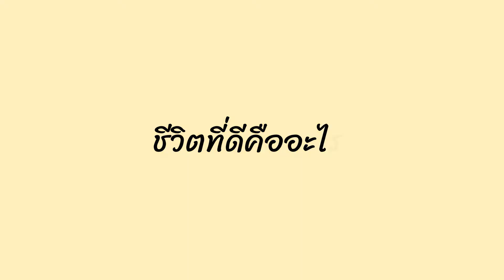Forever Living Products Thailand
Forever Living Products  ฺแบรนด์ระดับโลกที่มีมาอย่างยาวนานถึง 40 ปี ให้ทุกคนมีสร้างโอกาสเป็นเจ้าของธุรกิจ ด้วยสินค้าที่มีคุณภาพ

ดำเนินการโดย บริษัท อโลเวร่า เทคโนโลยี เอ็นเตอร์ไพรส์ จำกัด

สำนักงานใหญ่ Forever Living Products Thailand
ยูนิต 3923 ชั้น 9 อาคารบีบี สุขุมวิท 21 (อโศก)
คลองเตยเหนือ วัฒนา กรุงเทพมหานคร ประเทศไทย 10110

ปิดให้บริการในวันเสาร์ อาทิตย์ และวันหยุดนักขัตฤกษ์